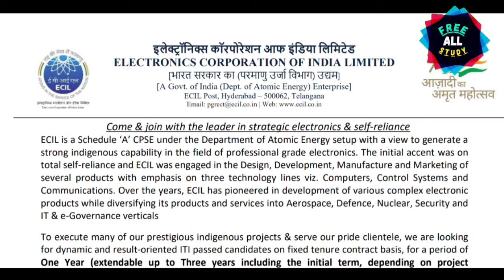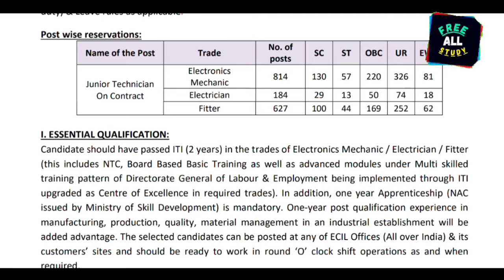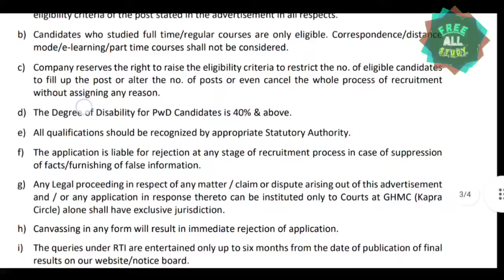ECIL Junior Technician New Vacancy 2022 | ITI New Vacancy 2022